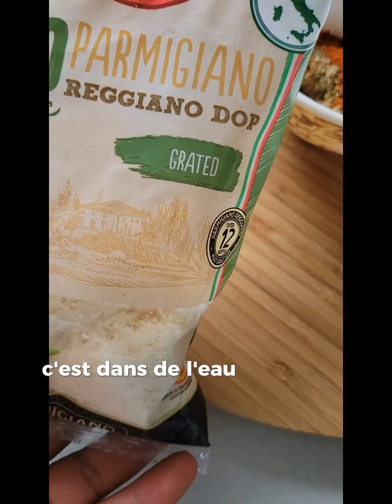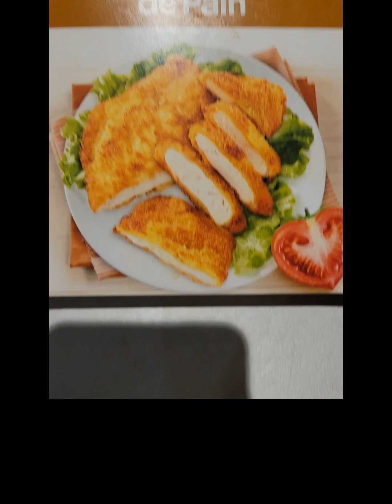Pommes de terre ultra croustillante au four 😋😋. Mangez sainement en prenant du plaisir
Tous les détails sur la vidéo